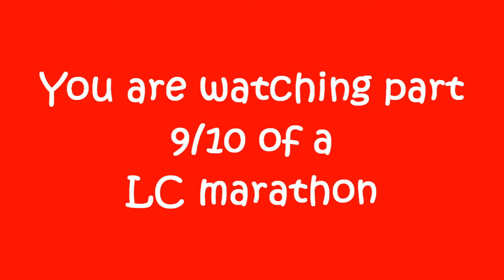Love's Complicated S.2 E.14 9/10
Nick's P.O.V

A/N: Remember that he was watching the entire thing.

I saw when his lips inched towards her, and heard her sharp intake of breath and saw when her eyes rolled back, feeling a burning heat in the pit of my stomach. That should be me there, not Lautner.

He was pleasing her, I could see it, and the thought sickened me. I couldn't believe that I was even still watching this, and that sickened me even more. I felt like a pervert, but I couldn't help it. I had to look out for Selena.

I wished that I could march in and end his sexual attacks on her, but that would look very, very suspicious. And besides, I wouldn't have any reason to visit Taylor since i'd never even seen his house before today.

In sickening disgust, I watched as he continued, her small hands pulling on his hair, her beautiful lips opened into an 'O.' I was ashamed to say that I got a boner from that.

Two minutes later, she let out a piercing scream -damn, she was a screamer- and her body fell limp. Taylor stayed down for a minute more, lapping up her juices and she came again, earning a smirk from him.

He came up slowly, his mouth completely dry. The son of a whore only used his tongue. How the fuck did he do that? Normally, it took my about five minutes with my whole face buried deep in to make a virgin orgasm like that.

I tried to shake the jealousy away as I watched them kiss. Selena flipped them so she straddled him, then her attention was carried to the bulge under his boxers. She bit her lower lip and poked it lightly with her fingertips.

*Can I see it?* She asked him. He nodded. *Sure* And slowly, she pulled his boxers down causing his dick to spring to life. I know its a bit stupid to make comparisons when I was watching through a camera, but his looked at least one inch longer than mine, and a bit more muscular, but mine was definitely wider.

Selena slowly and gently ran her hand up and down his erection. *Its okay.* he told her *You wont hurt me* But I might have. She nodded and pressed a harder, causing a groan from him. I knew he was faking to make her feel better, and so did she. *What am I supposed to do?* She asked looking more like a lost puppy.

Taylor took her small hands and placed them around him, moving them slowly up and down, groaning lowly from the touch of her soft fingertips. I watched on in jealously.

Both of our mouths dropped, Taylor and I, when Selena's head dipped swiftly, her mouth cover Taylor entirely, without choking, swallowing him whole. *Oh My God!* Taylor moaned loudly, while I still sat there, shocked. No one has ever been able to do that and make it look so naturally. I estimated Taylor at about 7 and a Half inches, and Selena took it all. It was way more than amazing for a beginner.

Poor Taylor couldn't hold it in. *Sel,* He huffed *I'm cumming.*

She moved right on time as he shot his load into a rag that was conveniently located near his bed in his messy room. Selena smiled and him then got off of the bed, folding up the rag and throwing it in the wastepaper basket before laying next to him again. Clean freak.

The kissed one more, then wiggled under the covers, but before they did anything else, Selena said *Babe, i'm cold. Can you please shut the window?* He nodded before coming over to me, shutting the window and closing the blinds, making the camera go dark. I couldn't see them or hear them anymore.

End of P.O.V.